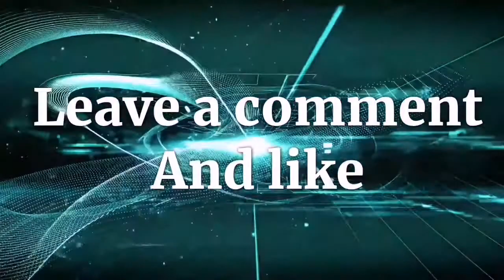DIY Cats Water Dispenser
DIY Cats Water Dispenser @kuya Neil's vlog